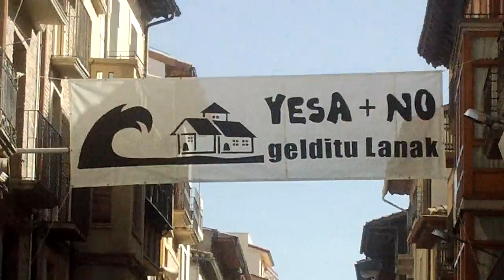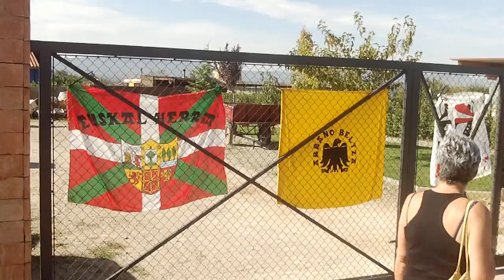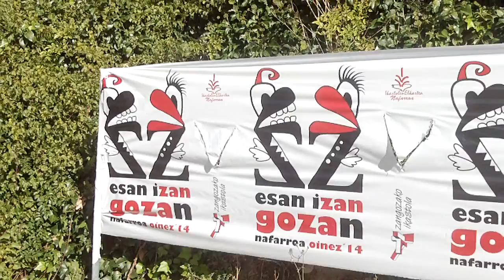Nafarroa oinez Zangoza 2014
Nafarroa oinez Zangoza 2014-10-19